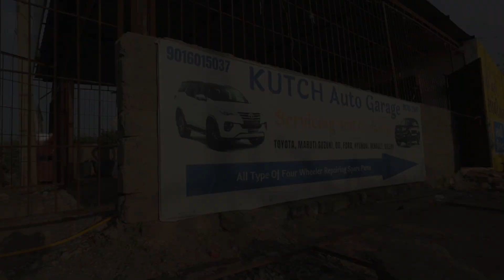Kutch Auto Garage Varsamedi Anjar Kutch